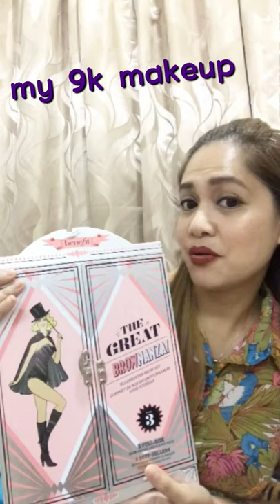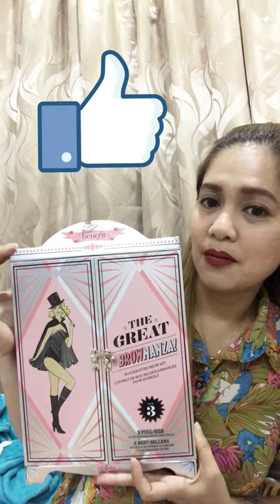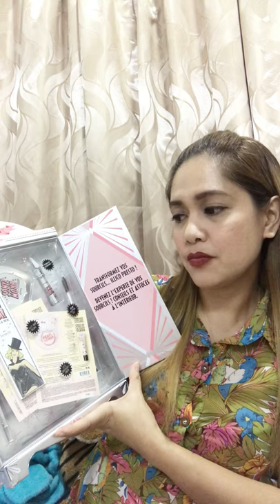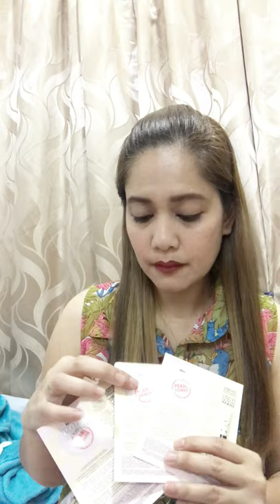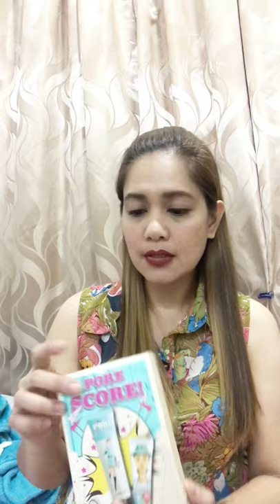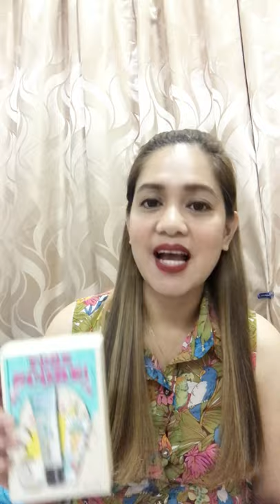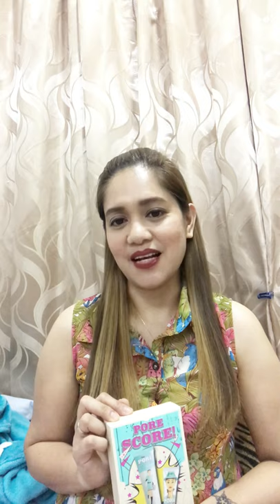Unboxing my makeup worth 9k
Product that i used

Lipstick 💄 iced brandy by Nichido
Brow 🖊.     801 blk/brwn color by Nichido
🖊eye liner   24hr tattoo water 💦 proof by Nichido